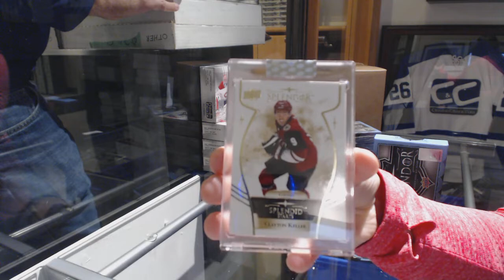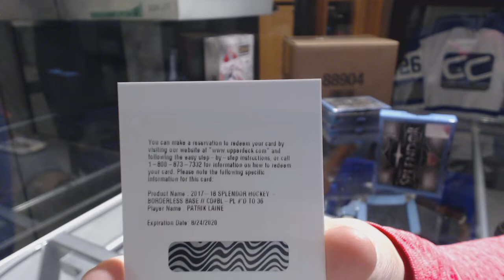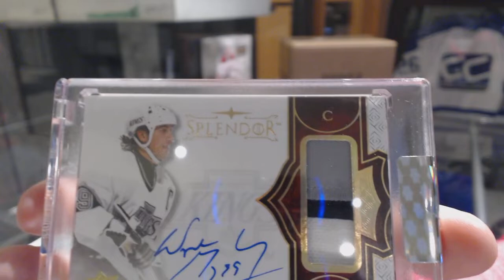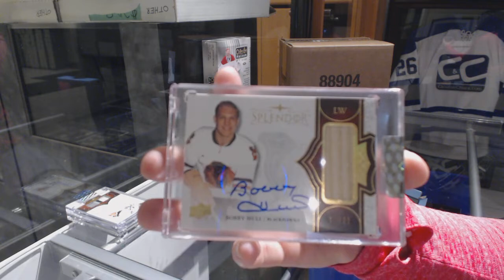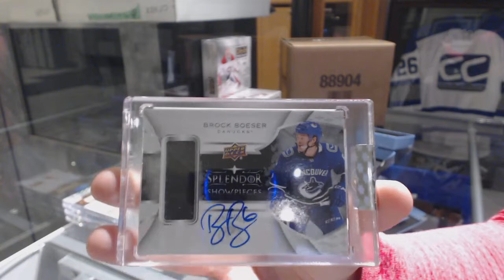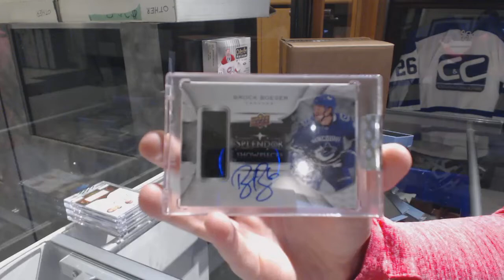17-18 Upper Deck Splendor Hockey 4 Box Break - C&C GB #8956